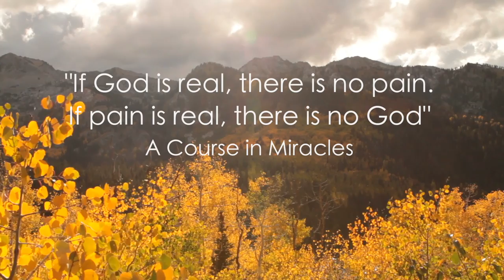In Enlightenment Does One Still Feel Pain, Fear, or Sadness? David Hoffmeister Non-Dual ACIM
Practice and live the mystical teachings of Jesus assisted by online courses, online retreats, and an online Tribe of Christ community:
This is a commonly asked question by non-dual students. David’s answer is direct—that is a misperception; he says that there is no pain or suffering of any kind in Oneness.  It is the deceived mind (the ego) that seems to experience emotions. If you perceive a world of separate images and seem to feel fluctuating emotions, that is the indicator that you want to ask for Help. It is the opportunity to question and inquire within; to forgive the very possibility of emotions, pain, and suffering, to use the language of A Course in Miracles. “Help me to see,” then an openness and humility can come in and you can choose again; to choose the joy of reality, of truth, of God instead of a false idea of pain.

This recording of David Hoffmeister took place in Utah, Duchesne, Living Miracles Monastery at Strawberry Fields, 2014

Background Music used in this video: “Sanctuary Piano Meditation 5 ” by Jason Press: (jasonpress.bandcamp.com)